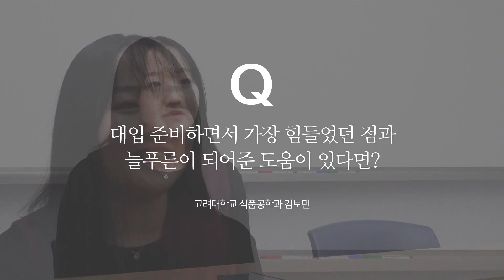합격생 인터뷰 고려대학교 식품공학과 김보민 | 늘푸른수학원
비교과와 교과를 동시에 잘 챙기고, 내신 뿐만 아니라 모의고사도 잘 봐야하는데 시간은 없고 자신이 없다면?
같은 고민을 극복하고 고려대학교에 합격한 합격생의 인터뷰를 통해 그 비결을 살펴봅니다.

00:00 인트로
00:15 대입을 치르며 가장 힘들었던 점
01:25 내신과 모의고사 성적 잘 관리하는 비결
01:57 대입 준비를 처음 시작한 시기
02:22 입시를 치르며 가장 기뻤던 순간
02:45 고려대 식품공학과를 지원한 이유
03:09 고려대를 목표로 하는 후배들을 향한 조언
03:25 학원에서 기억에 남는 에피소드는?
04:03 늘푸른수학원의 가장 큰 장점
04:37 가장 고마웠던 선생님
05:04 늘푸른 후배들에게 해주고 싶은 말

※ 영상과 관련 없는 내용의 댓글이나 출연자에 대한 욕설, 비난, 조롱 등의 악의적인 댓글은 통보 없이 삭제될 수 있습니다.